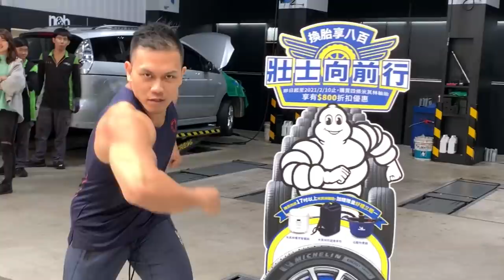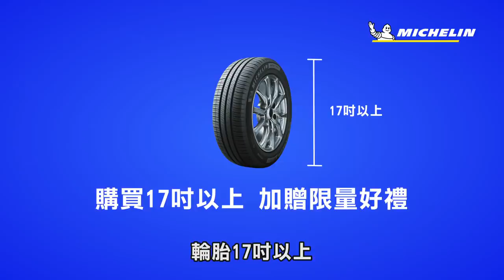猛男VS職人【極限搬輪胎】破百公斤拚速度 誰是最速男？！│健人腳勤│ 2021ep02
過年出遊先換胎 指定米其林！
蓋伊目前使用中的蛋白質補充品品牌